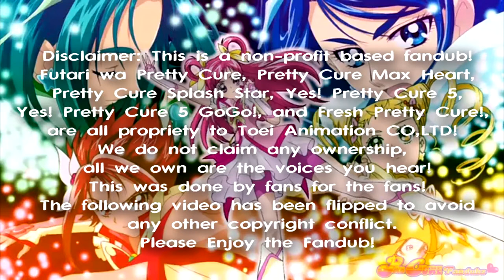Yes Pretty Cure 5 Gogo! Kimberly Rose/Milky Rose English Fandub @EileMonty Transformation & Speech